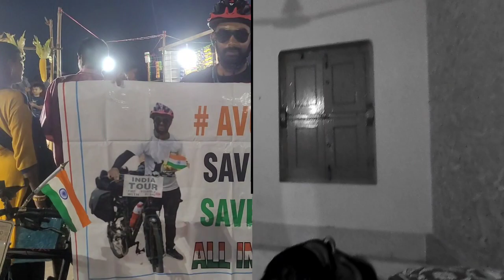cycle india tour| day-21| जगन्नाथ पुरी